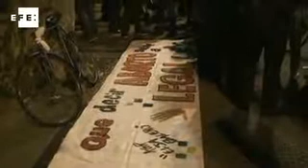Exigen al Congreso uruguayo que apruebe ya la ley del aborto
Montevideo, 16 may (EFE).- (Imagen:  Álvaro Mellizo ) Activistas y partidarios del aborto en Uruguay han marchado por Montevideo para presionar a la Cámara de Diputados y que ésta apruebe "ahora" un proyecto de ley que legaliza esta práctica y que se encuentra en pleno debate parlamentario.